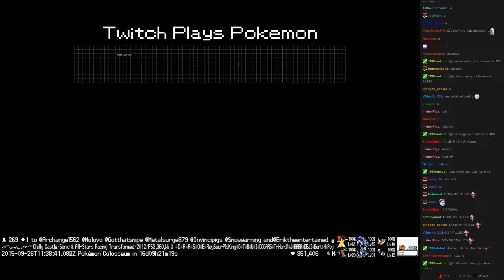Twitch Plays Pokémon Battle Revolution - Match #25083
Match #25083 [Blue: Hitmontop, Magmar, Ariados] vs [Red: Unown, Glaceon, Swampert]